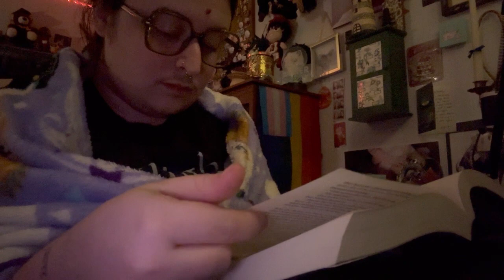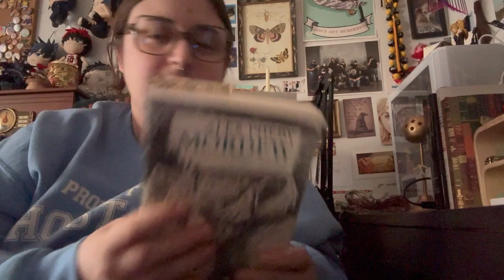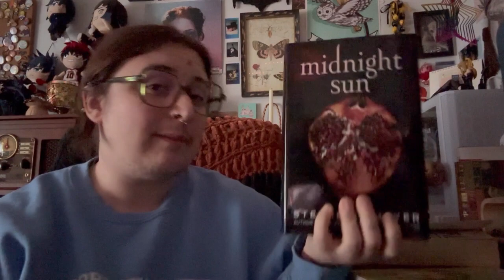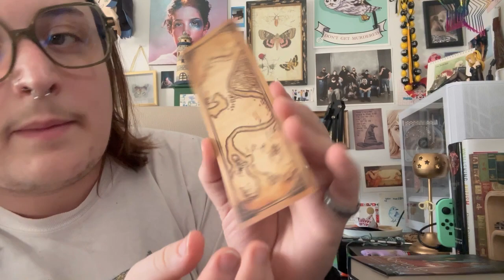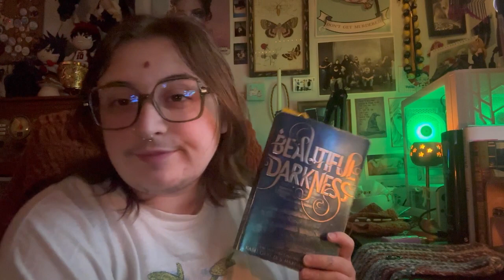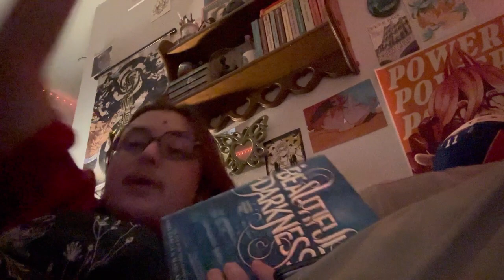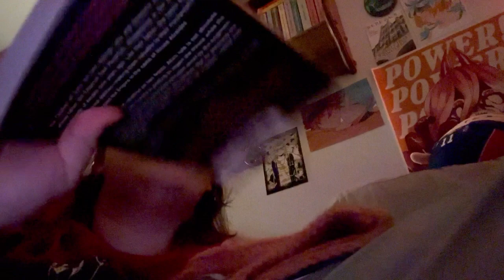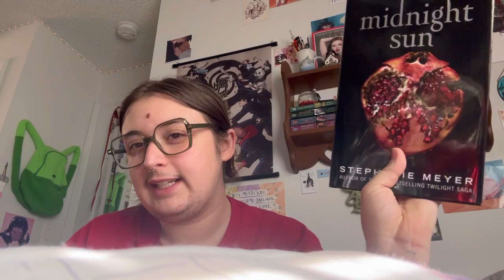reading vlog 002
I'm sorry this video is so so late. I had lost all motivation for this channel one day bc i lost an entire video I had already edited for you guys and it put me in a funk. However, Im back and posting my vlogs I had filmed for you guys but never edited and posted. I hope you all have a lovely day or night wherever you are.